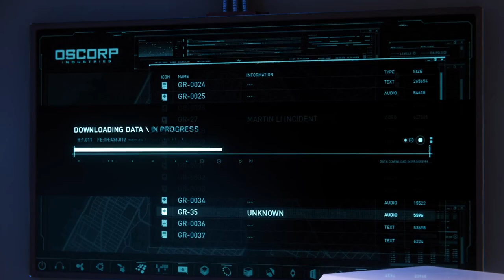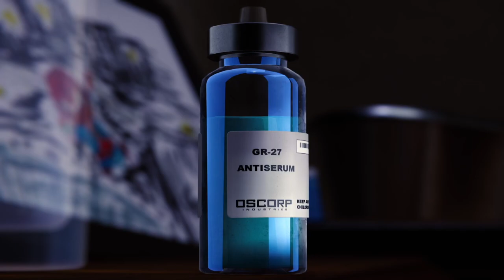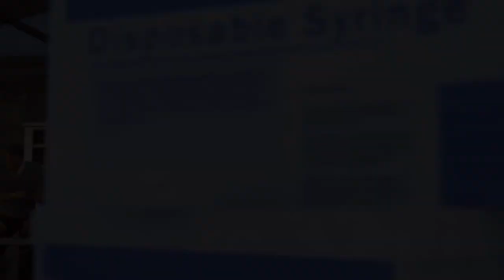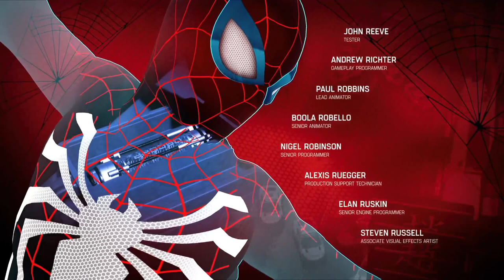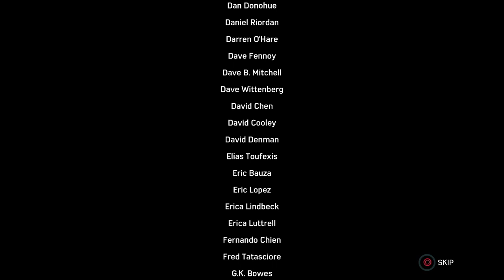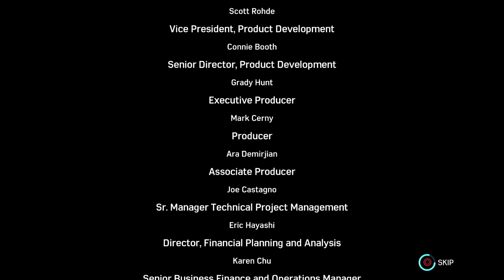The Final Stream, Part 2 [Marvel's Spiderman stream]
I couldn't think of a better name for YouTube